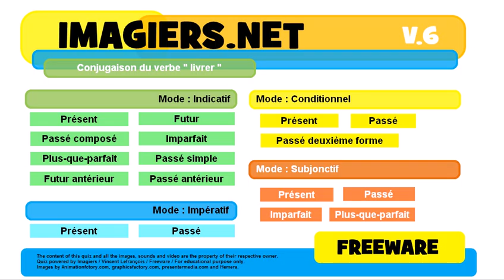French conjugation Conditionnel Présent